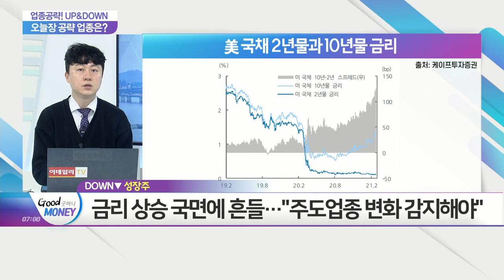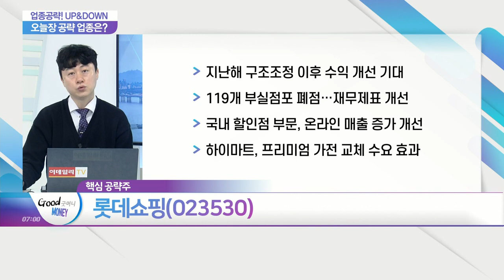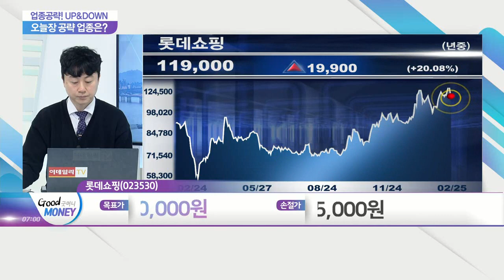롯데쇼핑(023530)... 백신 접종 초읽기! 유통주_업종공략 UP&DOWN (20210225)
- 상승 예상 섹터: 백신 접종 초읽기... 유통주
- 하락 예상 섹터: 성장주보다 '가치주'... 성장주

- 지난해 구조조정 이후 수익 개선 기대
- 119개 부실점포 폐점… 재무제표 개선
- 국내 할인점 부문, 온라인 매출 증가 개선
- 하이마트, 프리미엄 가전 교체 수요 효과